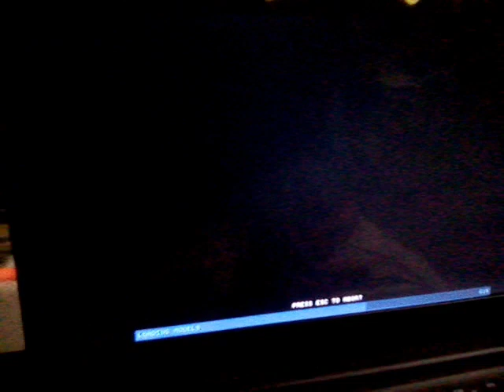serious sam gameplay 2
gffff